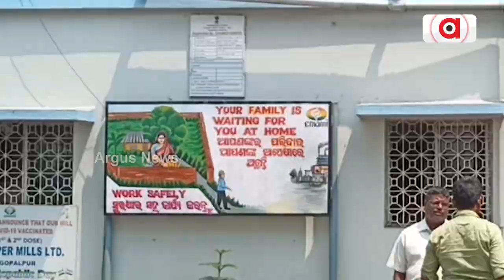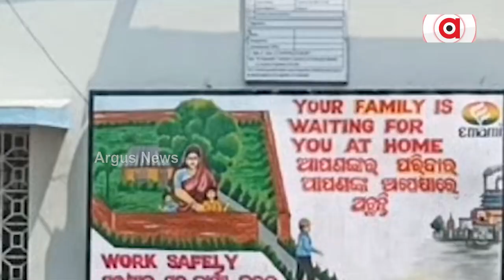Emami Paper Meal Releasing Pollutants Into Water Bodies In Balasore